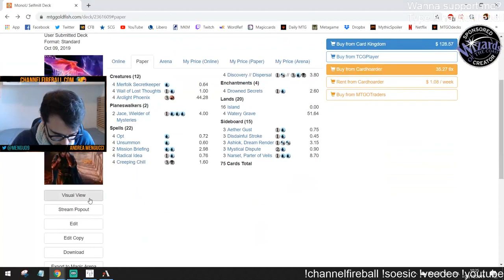Monou Selfmill | Standard [Arena]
Match Timestamps:
Decklist: 4 Arclight Phoenix
4 Creeping Chill
4 Discovery
4 Drowned Secrets
16 Island
2 Jace, Wielder of Mysteries
4 Merfolk Secretkeeper
2 Mission Briefing
4 Opt
4 Radical Idea
4 Unsummon
4 Wall of Lost Thoughts
4 Watery Grave

Sideboard:
3 Aether Gust
4 Ashiok, Dream Render
1 Disdainful Stroke
4 Mystical Dispute
3 Vantress Gargoyle

Round 1: 00:00
Round 2: 29:55

Original broadcast length: 47m25s. Gloomshot edited this down 6%. Original